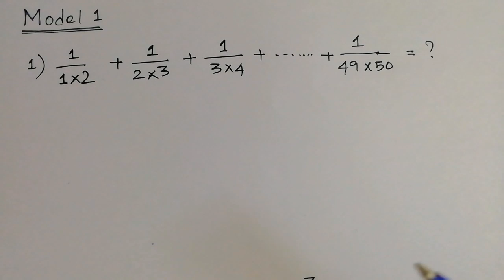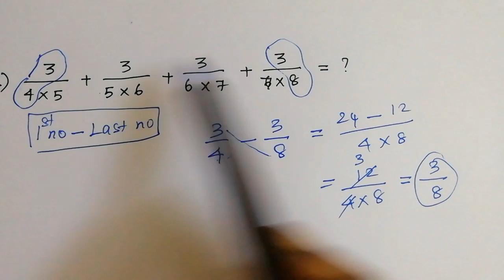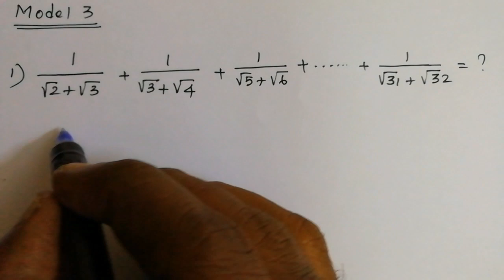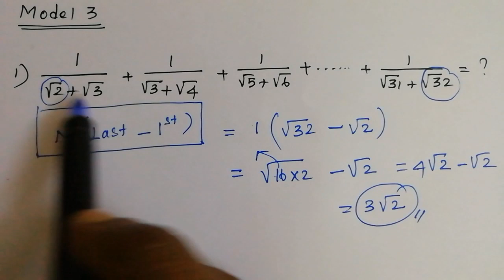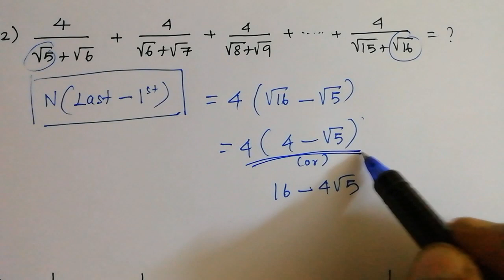(Part 6) Simplification Tricks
*Simplification Tricks*

Profit and Loss (In Tamil)